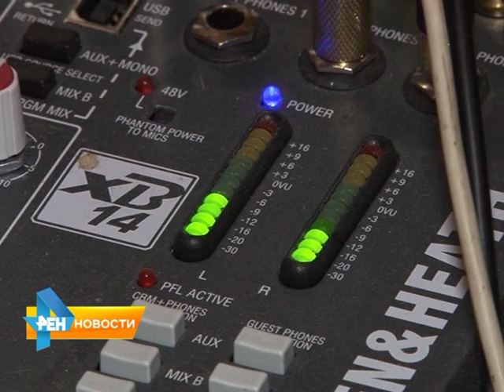Слушатели "Юмор ФМ-Саратов" могут получить елку на Новый Год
В преддверии Нового года жители города стали участниками
увлекательного квеста от радиостанции "ЮморФМ-Саратов". В течении двух недель до 25 декабря декабря любой житель города может получить пушистую красавицу и целый
мешок подарков. Что для этого необходимо, прямо сейчас расскажем в нашем сюжете от 16 декабря 2015 года.